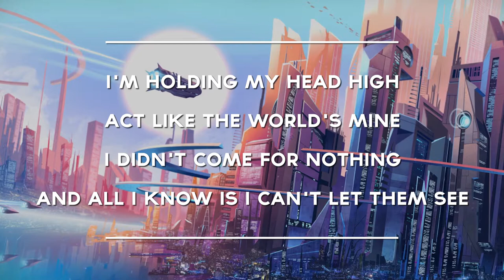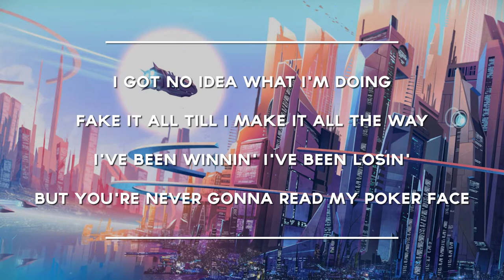[LYRICS] Dion Timmer - Till I Make It (feat. Tima Dee)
- LYRICS -

[Verse 01]
Movin' down to LA
To the land of opportunity
My grandma thinks I'm crazy
For givin' Hollywood a piece of me

I'm holding my head high
Act like the world's mine
I didn't come for nothing
And all I know is I can't let them see

[Hook]
I got no idea what I'm doing
Fake it all till I make it all the way
I've been winnin' I've been losin'
But you're never gonna read my poker face
Fake it all, fake it all till I make it
No idea what I'm doin'

[Drop]
Till I make it all the way

Be Fake.